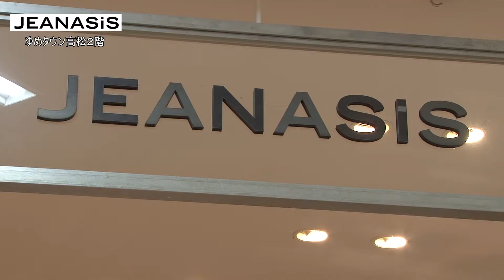第35回週刊ゆめたかナビ【JEANASiS】